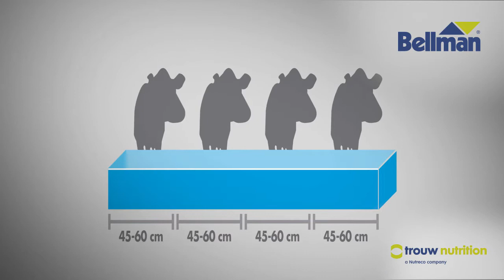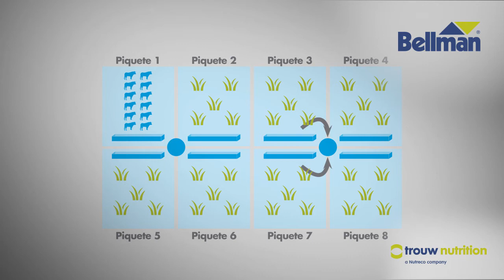Como fazer o Confinamento Expresso - Bellman / Trouw Nutrition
O Confinamento Expresso é um método criado pela Bellman / Trouw Nutrition que permite um ganho de peso expressivo sem precisar de todos os recursos de um confinamento convencional.